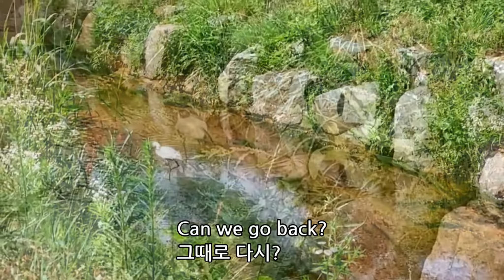좋은날 Better Days 달달한 팝송 lyrics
달달한 음색의 여성보컬 팝송을 감상해요
Let's listen to some sweet female vocal pop songs

쇠백로 는 왜가리과에 속하는 새 입니다.
검은색 부리를 가지고 있으며, 머리 위로 긴 깃털이 있다.
한 번에 3~5개의 알을 낳는다고 합니다
작기 때문에 쇠백로란 이름이 붙여졌으며
곤충류,새우류,작은어류등을 잡아먹습니다

Little Egret is a bird belonging to the heron family.
having a black beak and a long feather over one' head.
It lays three to five eggs at a time.
It's called the Iron White Road because it's small.
They eat insects, shrimp, small fish, etc

📢BGM
✔️   Track - Oceans on Fire &S Herold - Better Days